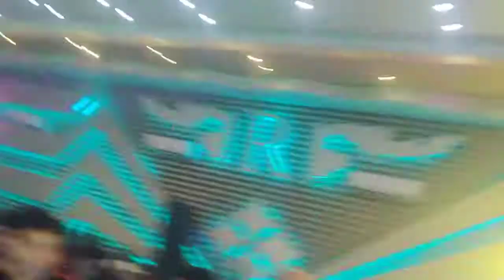موال روقان عمرو سلامه واوشا نزل مزمار ولعه مليونية العمده وليد فتح الله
مليونية العمده وليد فتح الله
مكتب حفلات النجم عصام كاريكا
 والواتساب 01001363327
👈تحياتى_توفيق ــ مانو_صانع_الضجه™💻
تحياتى لجميع
وحدة تسجيلات ــ تو فيق مانو